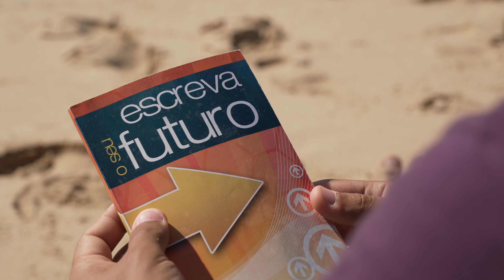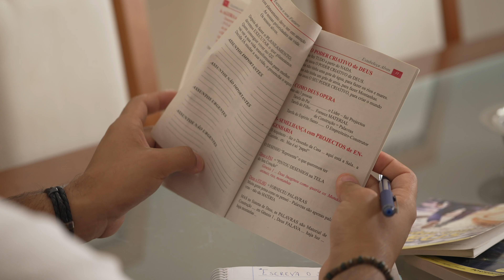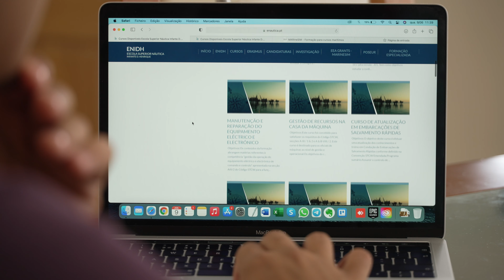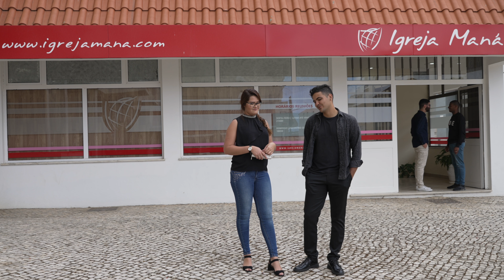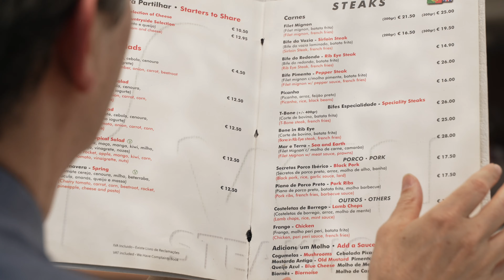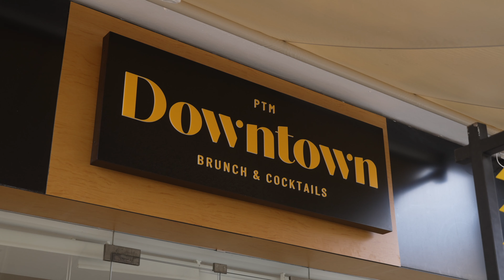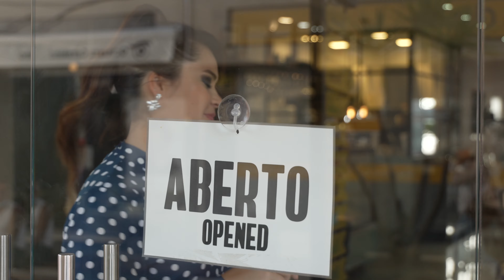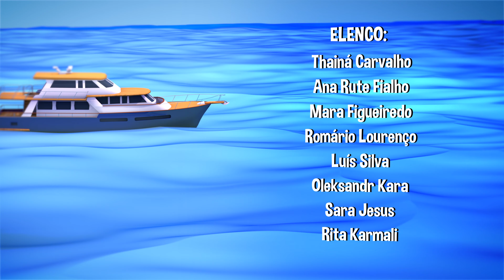TROCA TINTAS | Ep. 04 - Nunca é Tarde Para Mudar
Afinal Juliana também não é quem Eduardo pensava. Depois de tantas mentiras, será que Eduardo finalmente vai perceber que tem que mudar?

Sobre a KURIAKOS PRODUÇÕES: Produzimos e distribuímos conteúdos cinematográficos e televisivos, incluindo filmes, minisséries, videoclips, documentários, programas de entretenimento, programas infantis, concertos e eventos culturais ao vivo.